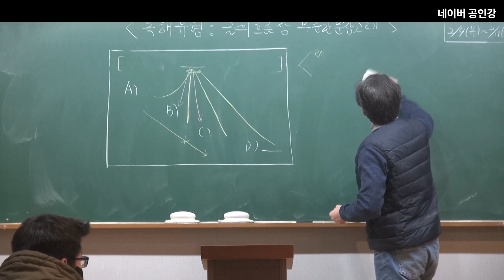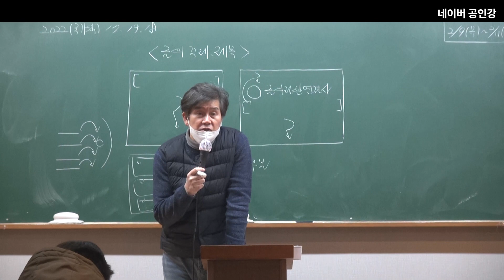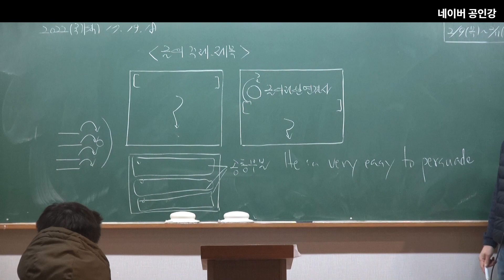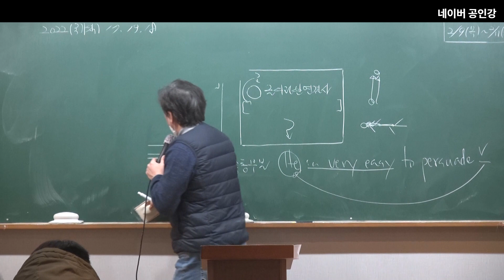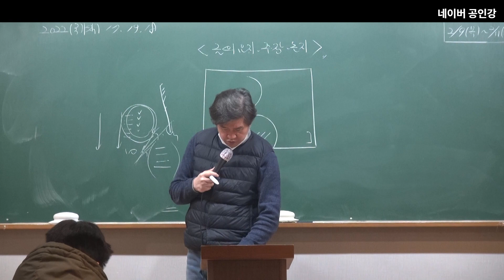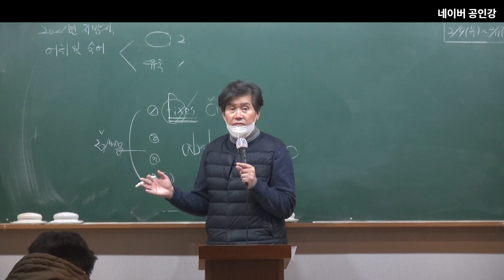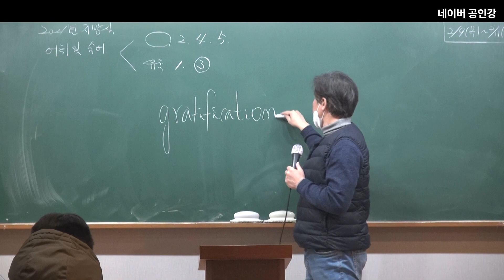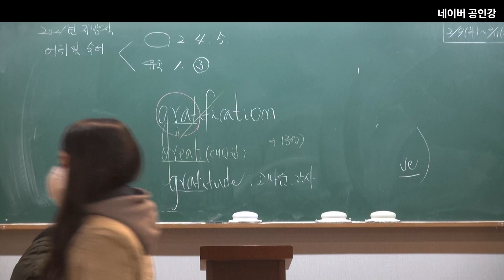2023 공무원 시험대비 영어기출문제풀이 13강